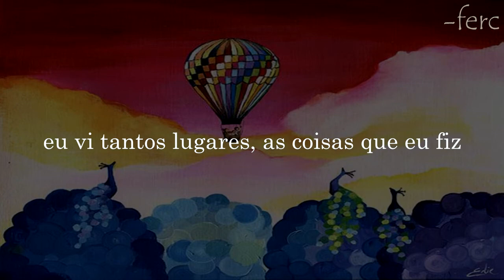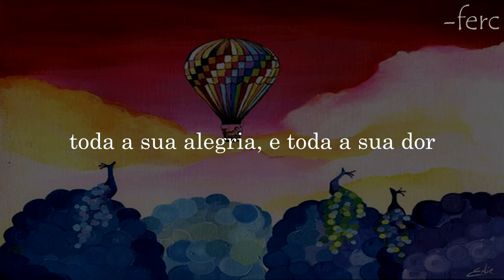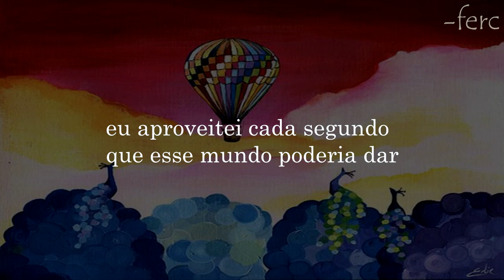One Republic - I Lived (legendado/tradução)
Letra:
[Verse 1]
Hope when you take that jump, you don't fear the fall
Hope when the water rises, you built a wall
Hope when the crowd screams out, it's screaming your name
Hope if everybody runs, you choose to stay
Hope that you fall in love and it hurts so bad
The only way you can know is give it all you have
And I hope that you don't suffer but take the pain
Hope when the moment comes, you'll say:

[Chorus]
I, I did it all
I owned every second that this world could give
I saw so many places, the things that I did
With every broken bone I swear I lived

[Verse 2]
Hope that you spend your days but they all add up
And when that sun goes down hope you raise your cup
I wish that I could witness all your joy and all your pain
But until my moment comes, I'll say:

[Chorus]
[Bridge]
(With every broken bone) I swear I

[Chorus]
I swear I lived